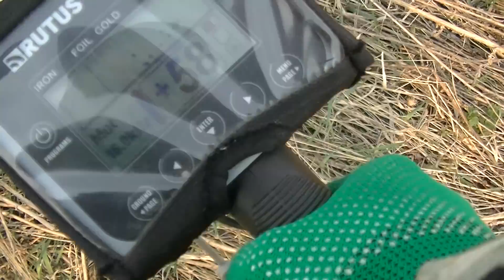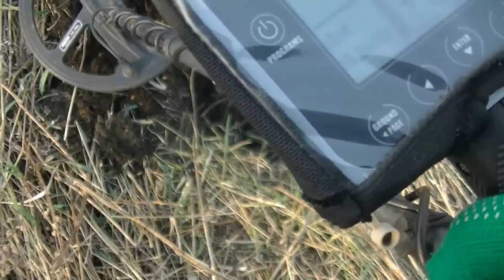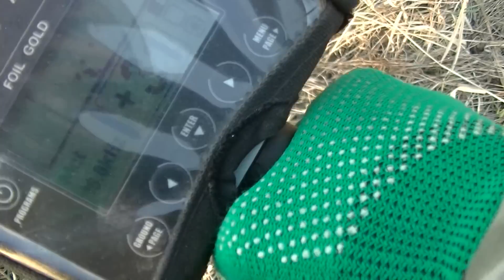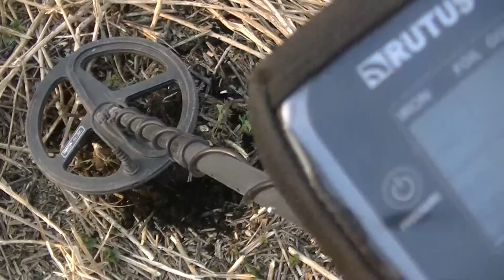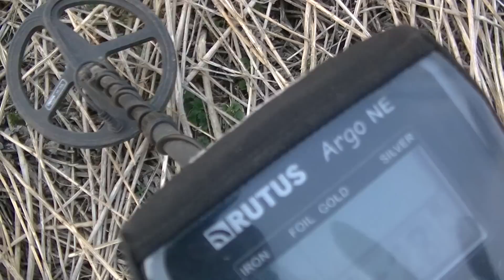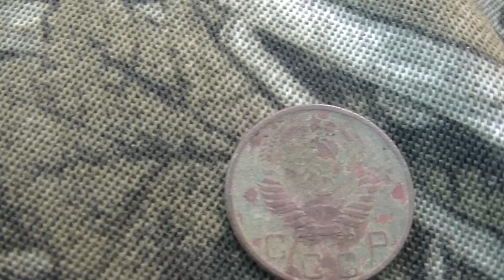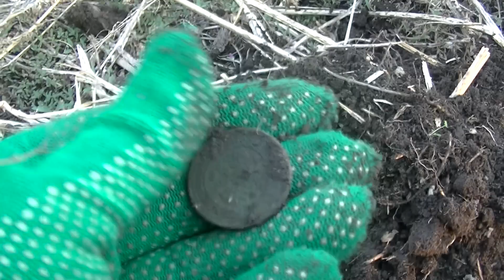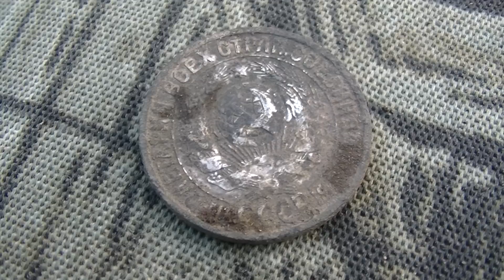НАКОПАЛА СЕРЕБРА ДАЖЕ ДВИГАТЕЛЬ НА АВТО ЗАКИПЕЛ. Удачный сезон 2023 в поиске кладов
Весенний поиск монет самый лучший можно исследовать территорию где не ступала нога кладоискателя. Раскопки в сухой траве принесли имперское серебро и много интересной старины.